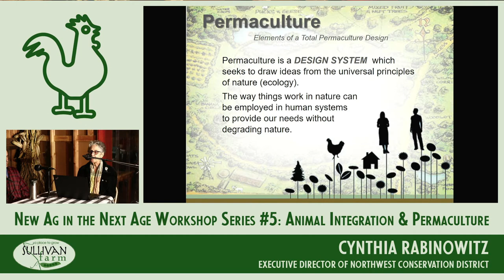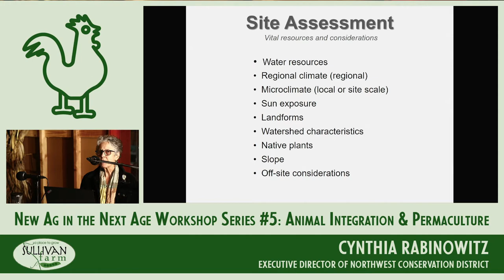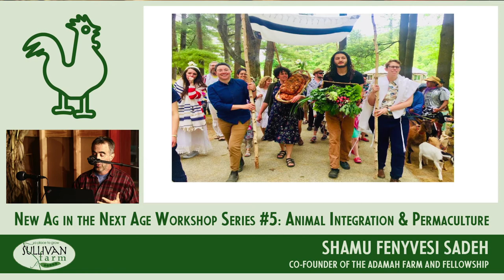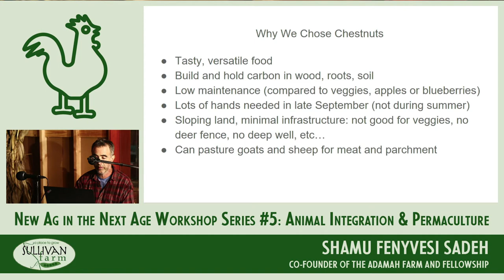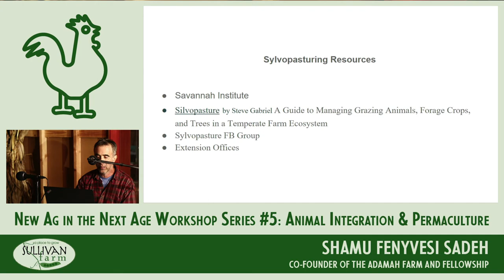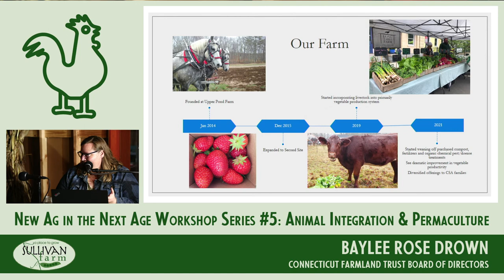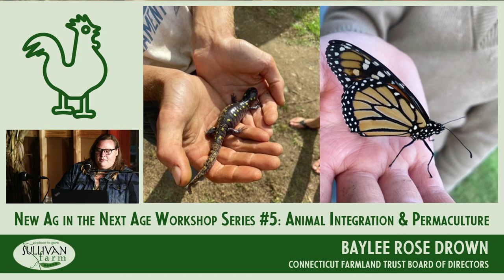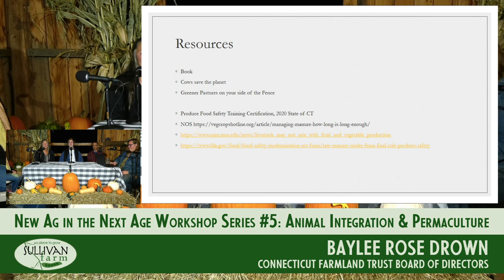New Ag in the Next Age Workshop Series #5: Animal Integration & Permaculture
New Ag in the Next Age
Workshop Series 5:
"Animal Integration & Permaculture"
A Sullivan Farm Program
Panel held Thursday, October 6th 7-8:30pm
Streamed LIVE via Facebook

Speakers/Panelists:
-Baylee Rose Drown was raised on her
families Holstein dairy farm in Michigan.  She earned a Bachelor’s of Science from Michigan State Universities College of Agriculture and Natural Resources and her Masters of Science in Sustainable Food Systems from Green Mountain College in 2014, as she was incorporating Upper Pond Farm in Old Lyme. She now feeds her community through a CSA and farmers markets while serving on the Connecticut Farmland Trust Board of Directors.

-Cynthia Rabinowitz has been a practicing soil and wetland scientist for 42 years. She is a Certified Permaculture Design Consultant and ecological landscape designer. Cynthia was County Agriculture and Community Resource Development Agent for UConn. Cooperative Extension System from 1980-86; owned and operated a commercial greenhouse (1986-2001); taught in the graduate programs at
Southern Connecticut State University and the University of New Haven; and guest lectured at The Graduate Institute. Cynthia is currently the Executive Director of Northwest Conservation District, a non-profit organization serving 34 towns with natural resources and land use issues, agriculture, and sustainability.

-Kelley Babbin, owner of Howling Flats Farm, a small 12-year-old family farm raising pasture grass-fed and finished beef, pasture raised, non-GMO fed pork, lamb and poultry. Their goal is to make sure their livestock receives the highest quality feed and are well cared for.

-Shamu Fenyvesi Sadeh, co-founded the
Adamah Farm and Fellowship in Falls Village, CT almost 20 years ago. Farming to provide great food and for young adults and learn about sustainability, Jewish tradition, and community leadership. Working with goats, chickens, compost, perennials (berries, chestnuts, shiitake logs) and infrastructure projects. Shamu also teaches classes on composting, gratitude practices, Judaism and environmental ethics, sense of place, as well as pickling.
***Kellen Ness of Sullivan Farm moderated this event***